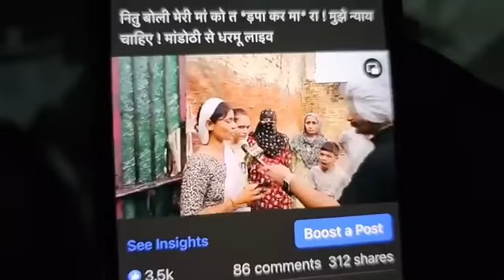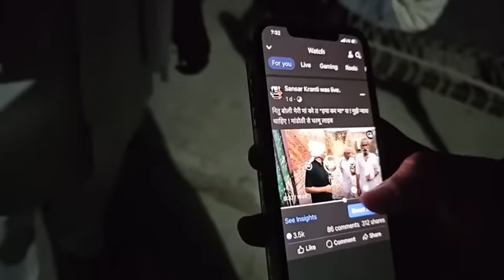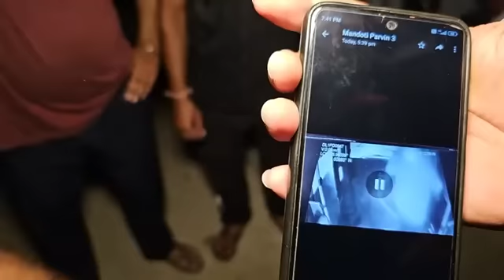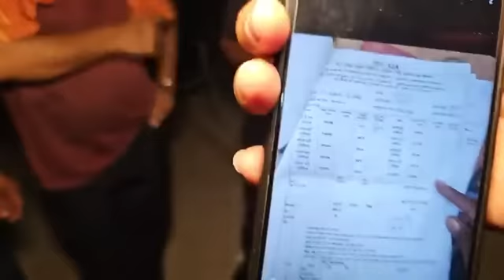मांडोठी गांव में आरोपियों के पक्ष में हुई पंचायत में पहुंचा धरमू